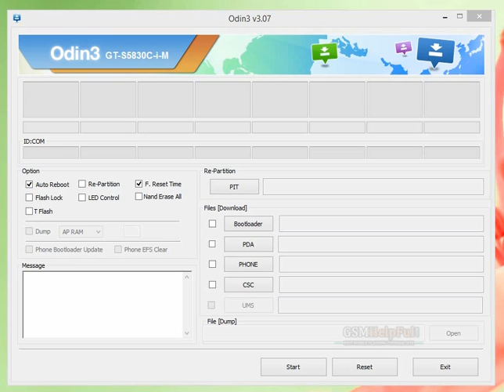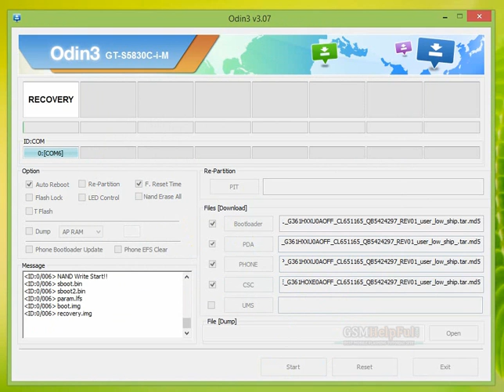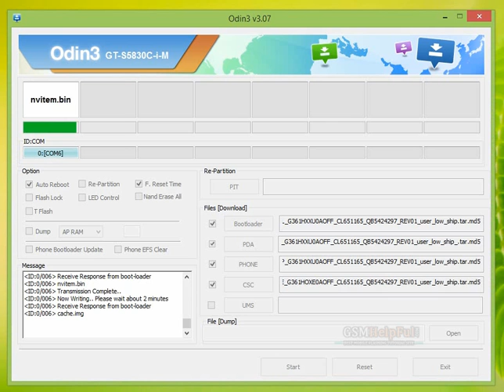Samsung G361H Flash done with Flash Tool by GsmHelpFul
How to Software repair OR fix hang on logo, restarting, auto turn on internet connection, auto turn on WiFi connection, auto app installing, auto gone balance, pattern lock, screen lock in Samsung G316H ? full Procedure step by step and also firmware or flash tool link are in below link